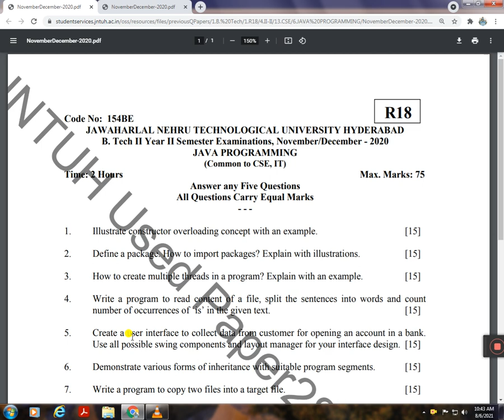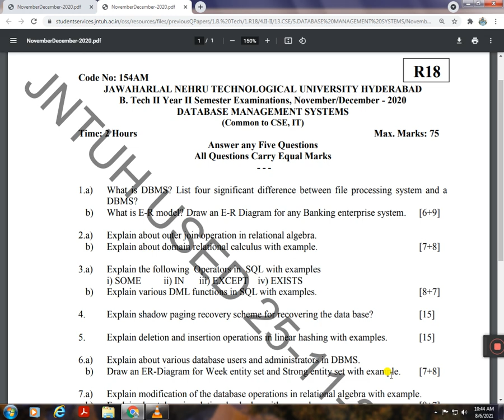B.TECH (CSE) 2020 PREVIOUS QUESTION PAPERS || DATA BASE MANAGEMENT SYSTEMS, JAVA PROGRAMMING 2020